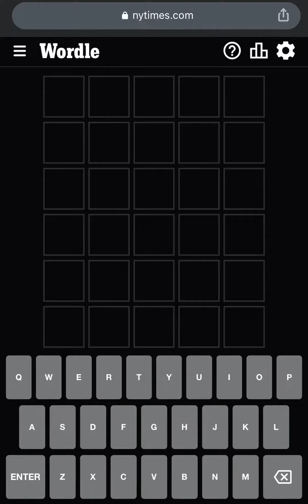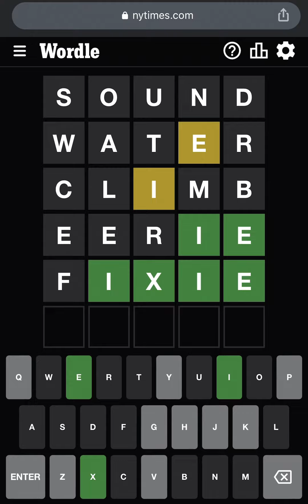Wordle 569 - Hardest Wordle Puzzle Ever! | Wordle Answer January 9th (Wordle 01/09/2023)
Wordle 569 - One of the Hardest Puzzles Ever! | Wordle January 9th (Wordle 01/09/2023) | Today’s Wordle Answer